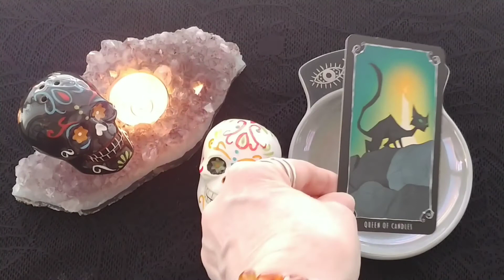Daily Tarot Reading ~ Oct 27, 2020 ~🎃Nightmare Before Christmas ~Mystic Door Tarot~ QUICK GLANCE!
Daily Tarot Reading Oct 27, 2020 by Mystic Door Tarot
I offer daily tarot, weekly tarot, and monthly tarot readings.
TODAY ~ THE QUEEN OF CANDLES = (THE QUEEN OF WANDS)

🎃Tim Burton's Nightmare Before Christmas Tarot Deck
      (Minerva Siegel & Abigail Larson)

Tarot Card Readings ~ Smoke Card Readings ~ Astrology Karma Card Readings